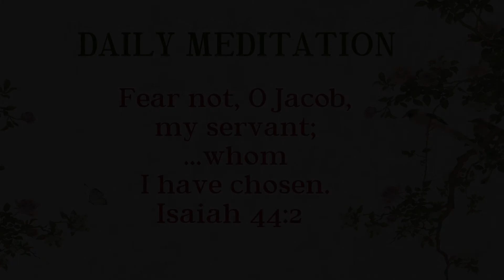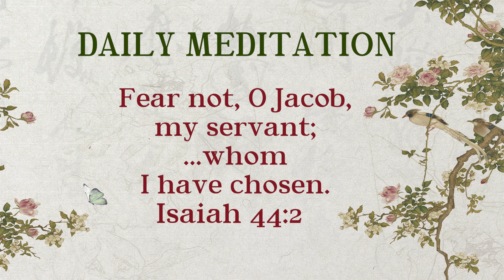Daily Meditation | Isaiah 44:2 | November 9, 2022 | Hebron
God's Servant: Bro. Hanock Sen (Antioch, Chicago)